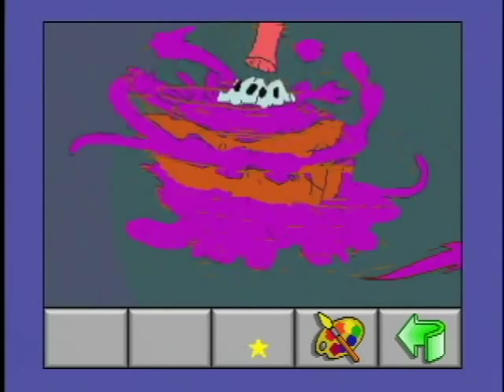Let's Play: Cartoon Jukebox (Pop Goes The Weasel)